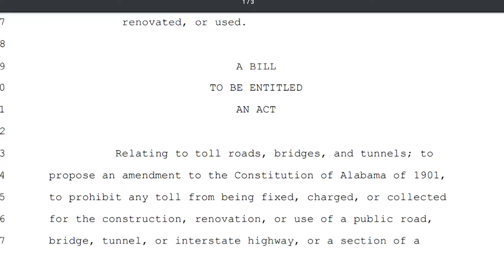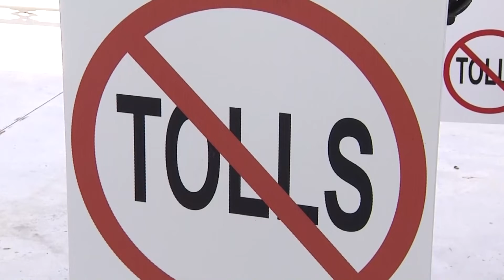"No Tolls" amendment moves forward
Businessman Dean Young argues a statewide constitutional amendment is needed to prevent future toll proposals